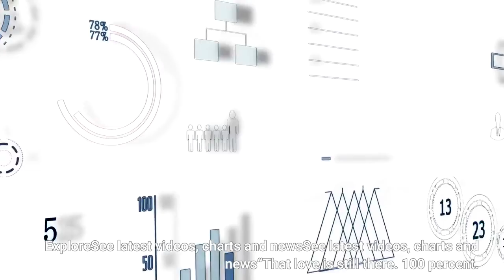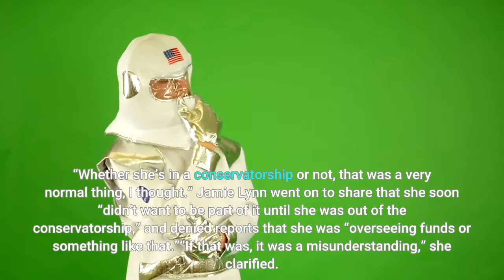6 Biggest Revelations From Jamie Lynn Spears’ ‘GMA’ Interview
Jamie Lynn Spears opened up about her public spat with sister Britney Spears, her experience going through a teenage pregnancy in the public eye, her daughter Maddie’s near-fatal ATV accident and more during a revealing interview on Good Morning America on Wednesday (Jan. 12). ExploreSee latest videos, charts and newsSee latest videos, charts and news“That love is still there. 100 percent. I love my sister,” she told ABC News‘ Juju Chang in the first TV interview about the actress’ upcoming memoir, Things I Should Have Said, out January 18. More of the interview will airs later on Wednesday (Jan. 12) on Nightline. We’ve compiled six of the six biggest moments from Jamie Lynn’s interview. See them below. Her role in Britney’s conservatorship“There was a time when my sister asked me, of her trust and will, if I would be the person who was sure that her boys got what they needed,” she revealed. “Whether she’s in a conservatorship or not, that was a very normal thing, I thought.” Jamie Lynn went on to share that she soon “didn’t want to be part of it until she was out of the conservatorship,” and denied reports that she was “overseeing funds or something like that.”“If that was, it was a misunderstanding,” she clarified. “Either way, I took no steps to be a part of it.”Jamie Lynn also shared that as her “sister’s biggest supporter,” she would “set up ways” to help her. “I went out of my way to make sure that she had the contacts she needed to possibly go ahead and end this conservatorship and end this all for our family,” she said, before adding, “Everyone has a voice and should be heard, so if she wanted to talk to other people, then I did. I set that up. I even spoke to her legal team – her previous legal team – and that did not end well or in my favor. I did take the steps to help but how many times can I take the steps without… she has to walk through the door.”2017 Radio Disney Awards rift“I’ve only ever loved and supported her and done what’s right by her, and she knows that, so I don’t know why we’re in this position right now,” Jamie Lynn said of her relationship with her sister. Last July, the pop superstar said it “hurt me deeply” that Jamie Lynn performed a medley of remixed Britney songs at the 2017 Radio Disney Awards. The public spat was especially hard for the younger Spears, who said she “adored” Britney when they were growing up, referring to her sister as “like another momma.”“Honestly, it was somewhat confusing to me about that,” Jamie Lynn says of the disagreement over the tribute performance. “I actually have spoken to her about that and I was doing a tribute to honor my sister and all the amazing things that she’s done.”She added: “I’ve cleared up with her the fact that I don’t think she’s personally upset with me about that. Truthfully, I don’t know why that bothers her.”Her childhood feelings toward her dad Jamie Spears’ alcoholism“For me, it created a lot of anxiety,” she explained.